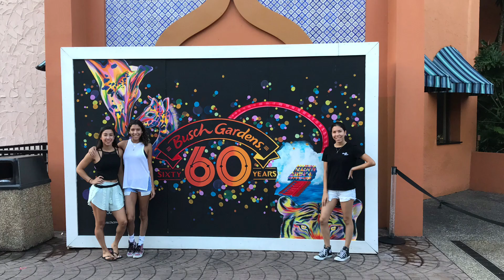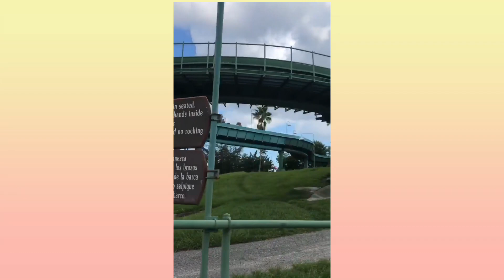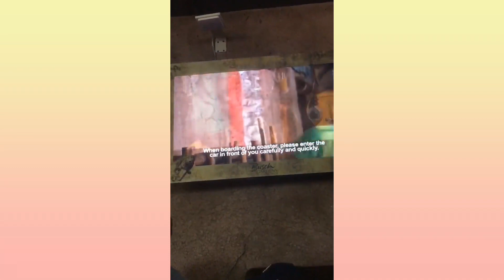Girls Only (Family Trip) - Bush Gardens